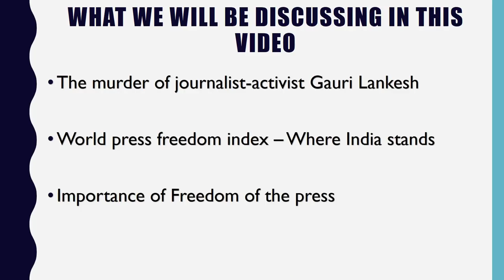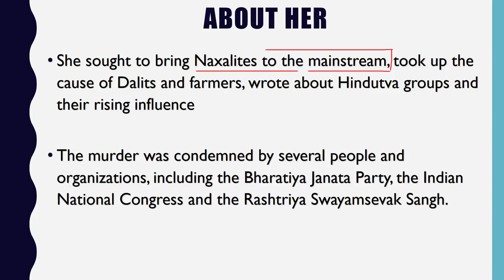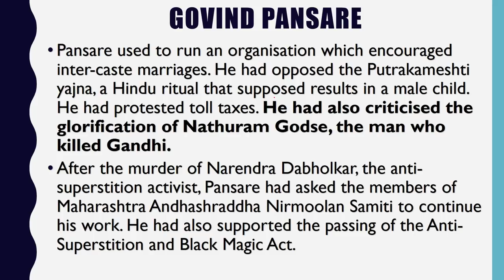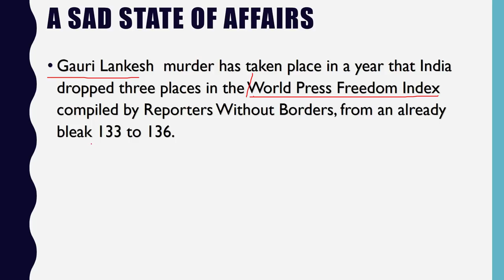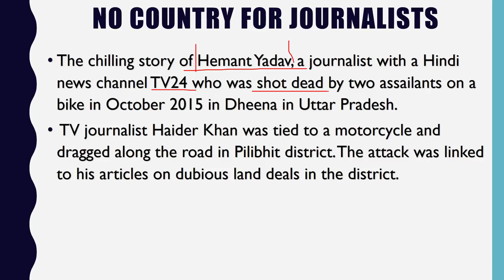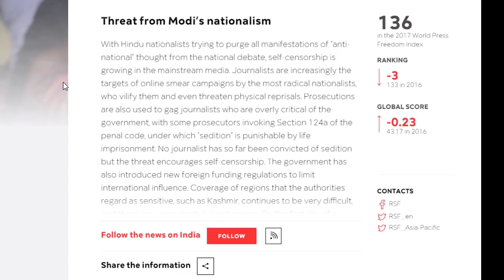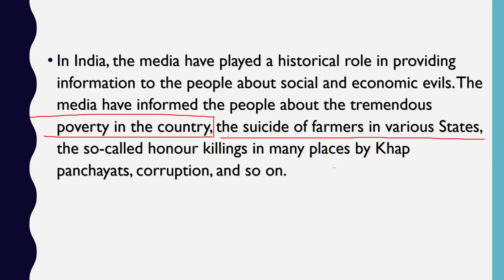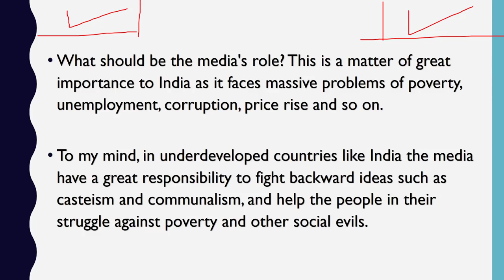Gauri Lankesh murder - गौरी लंकेश की हत्या या लोकतंत्र की हत्या? - मीडिया की आज़ादी पर विश्लेषण